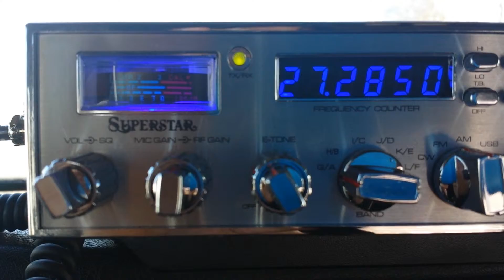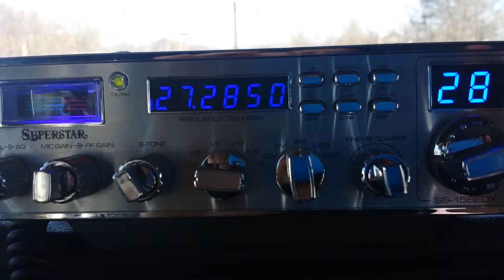Slim Jim in the Hawg Yard 02/06//14